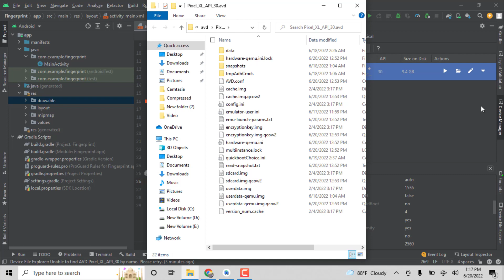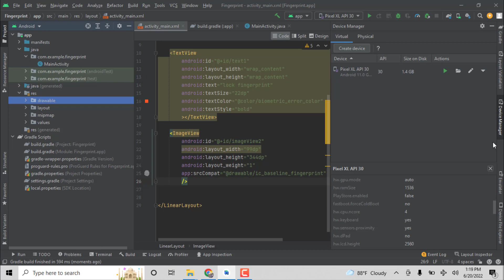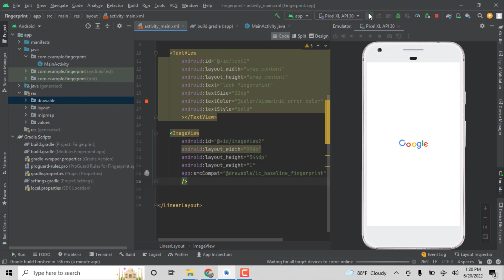How to fix Error while waiting for device--The Emulator killed- Android studio Error fix Tutorial.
In this video show you how to fix Error while waiting for device-- The Emulator killed-- Android studio Error fix Tutorial.
# (AVD) NOT WORKING //
# How to fix Emulator

If you want to use this song MBB - Beach [NCS BEST OF] in your project you must copy & paste this into your description: